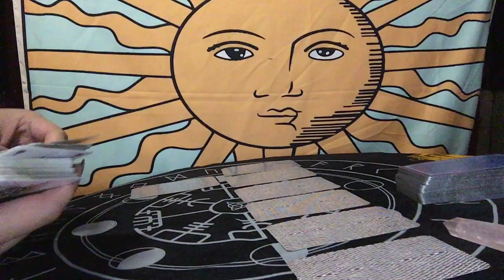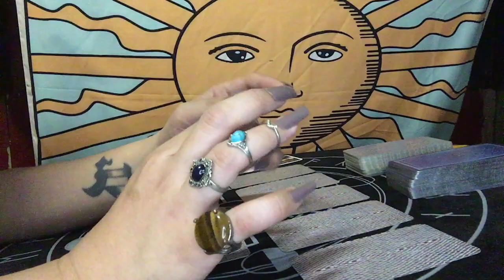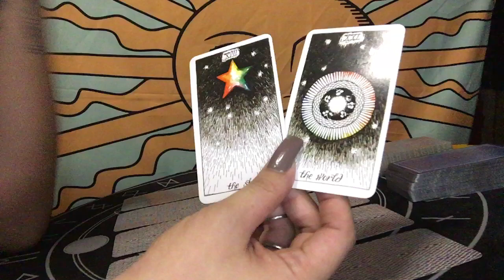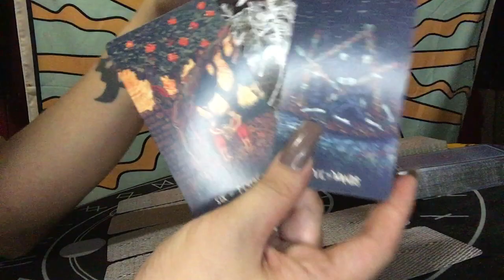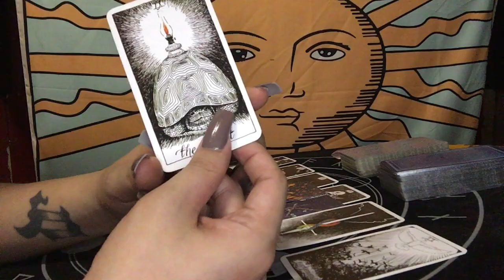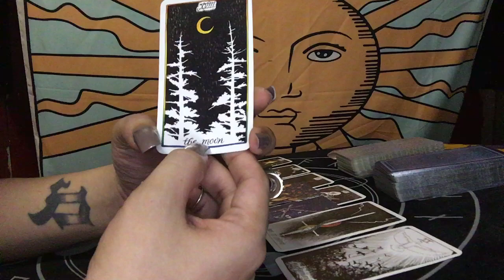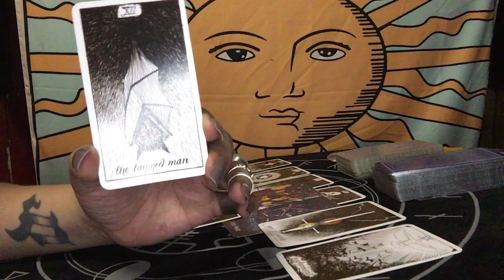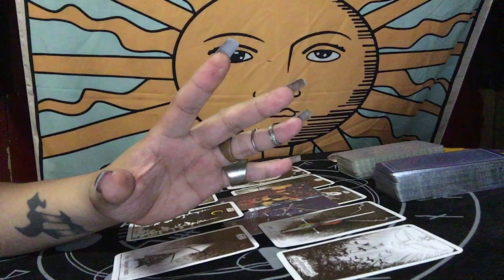TAURUS MARCH 31 - APRIL 01, 2020 SAY GOODBYE TO SINGLEHOOD | TAROT READING